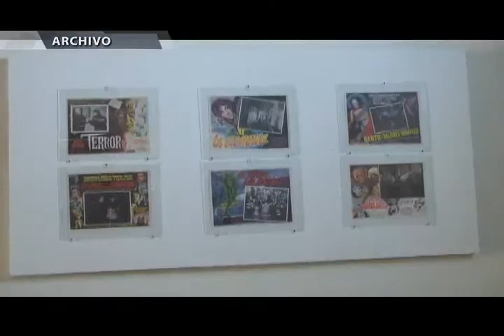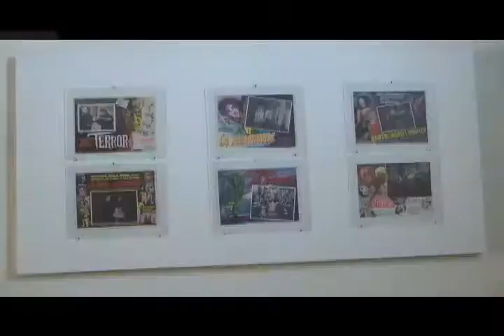Anuncian Foro Internacional de Cine en Zacatecas